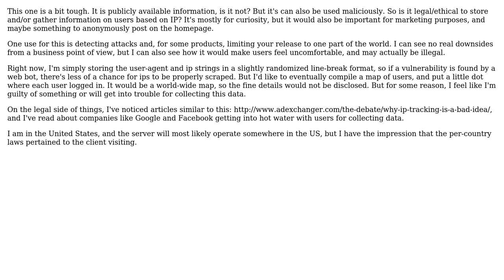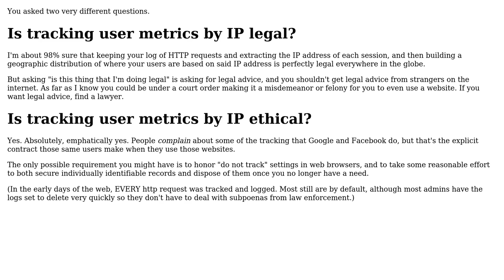Software Engineering: Is it ethical or even legal to track user data/metrics using IP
With thanks & praise to God, and with thanks to the many people who have made this project possible! | Content (except music & images) licensed under CC BY-SA | Music | Images & others | With thanks to user Dylan Katz user DougM and the Stack Exchange Network Trademarks are property of their respective owners. You are responsible for your own actions.